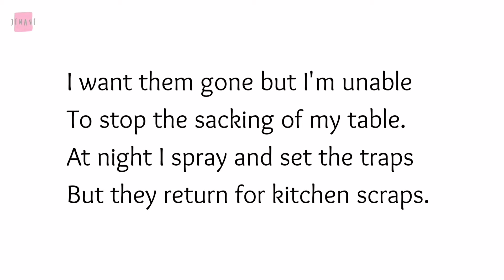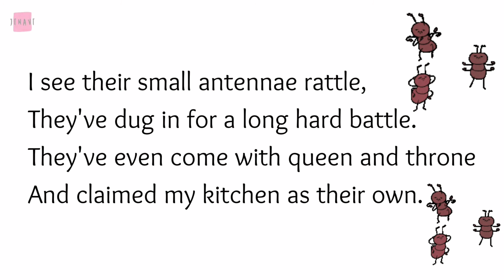Ants | Barry Louis Polisar | Poems | Grade 06 | Recitation